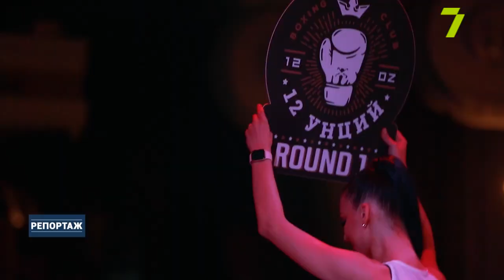Вечер бокса BOXING RESET 2.0 промоутерской компании 12 OZ PROMOTION